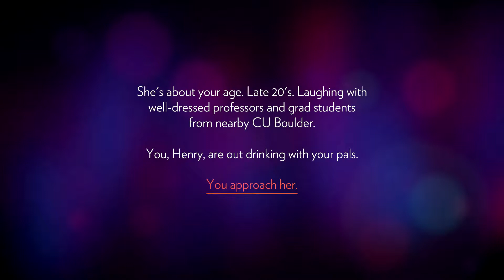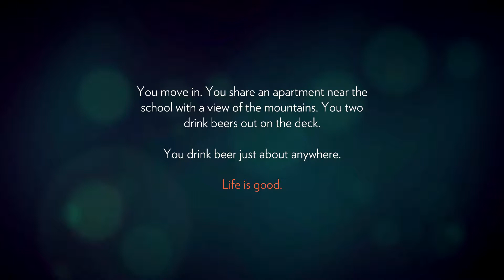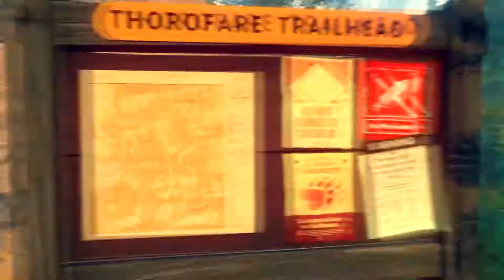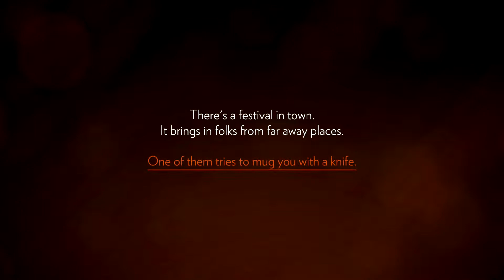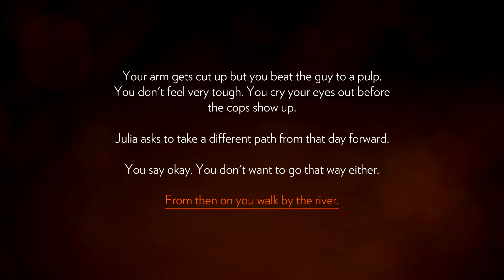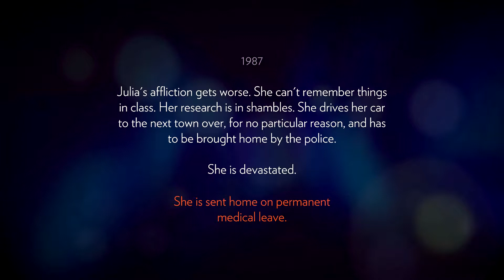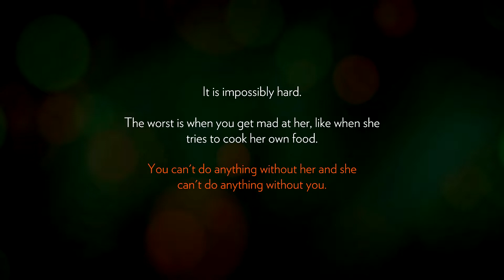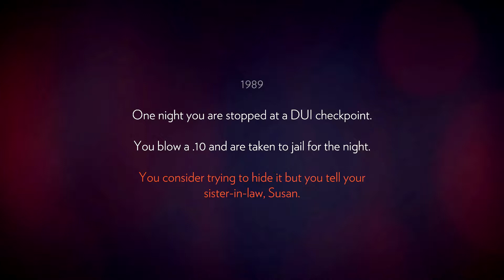Firewatch lP1l //Let's Play/Playthrough//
My expectation ;_;

Started the game ^_;

Finish the gameplay ?_?

I bet you have already seen someone's else playing this sooooo that's why the weird intro. I know I'm a bit late with this but hey I'm always doing my best. =)
I hope you enjoyed the video. You can leave a like or a comment. I really appreciate it!

SmallestPixie =)